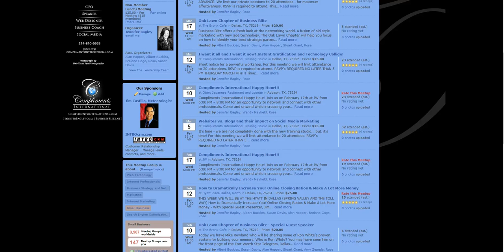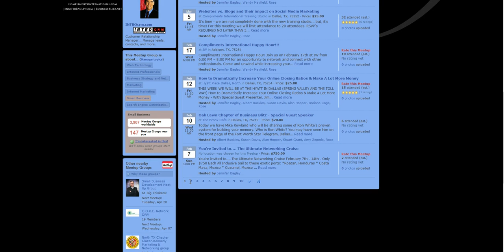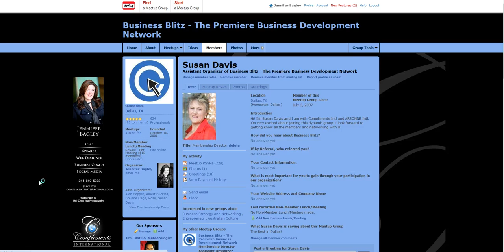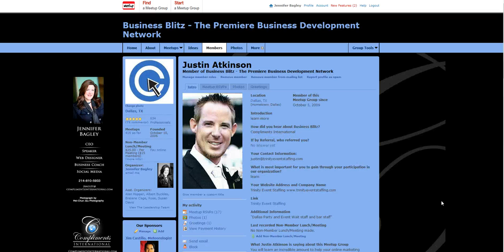Business Blitz - Social Media, SEO and Web Marketing workshops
If you are interested in a free consultation for web design, seo, social media marketing or crm solution please complete the following form or click here for a free 15 day trial of the Mothernode CRM solution

Business Blitz - Dallas based marketing, internet, web and social media syndication training group. Register & attend Business Blitz - Social Media, SEO and Web Marketing workshops hosted by Compliments International and Jennifer Bagley